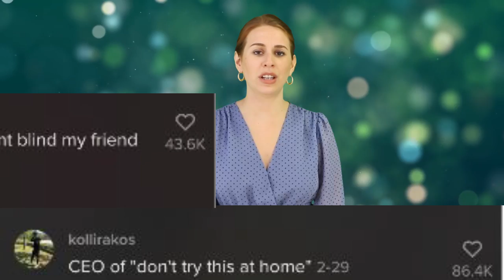Please Don't Lighten Your Eyes With Lemon Juice For Tik Tok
Please Do Not Lighten Your Eyes With Lemon Juice For Tik Tok

Theres a video going viral on tik tok that shows a bulgarian influencer supposedly changing his eye color from brown to blue with lemon juice. Can you change your eye color with lemon juice? And if you can...should you?

IN THIS VIDEO:
FILMED BY:
Chris Stiuso